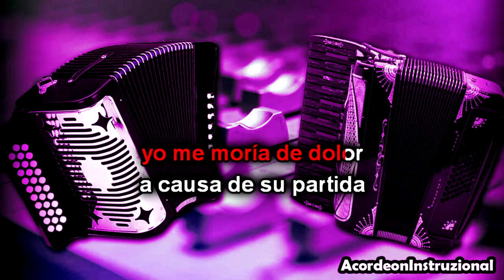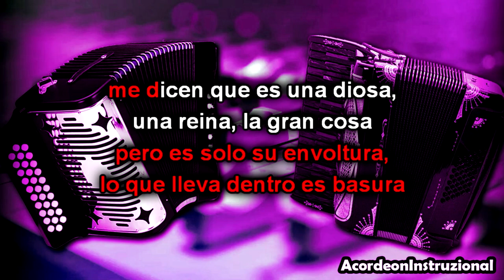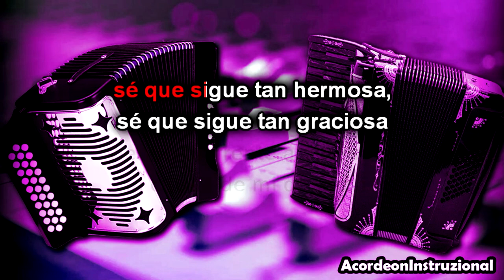Belleza de Cantina [Mi/E] - Pista sin Acordeón - Los Cardenales de Nuevo Leon